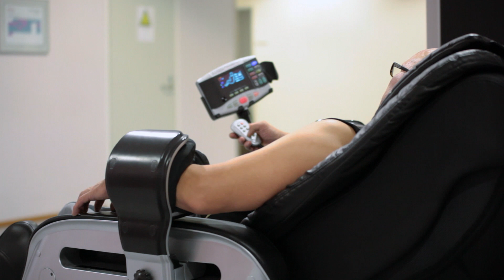Hyvä Kunto Riihimäki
Riihimäen toimipiste / Voimalankatu 6 Riihimäki
Video: Tomi Rehell